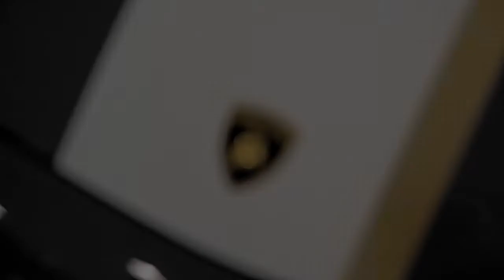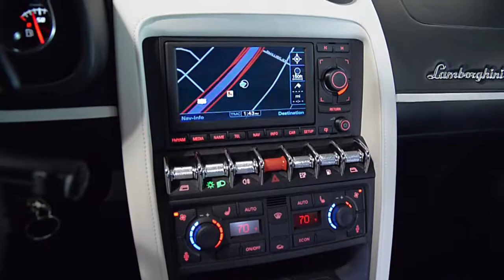2010 Lamborghini Gallardo LP 550-2 Balboni Edition Grigio Telesto 17L0010A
This is a smoke free Carfax certified 2010 Lamborghini Gallardo LP550-2 "Balboni Edition" equipped with a 5.2L 550HP V10 engine and a 6-speed E-Gear (auto & paddle shift) transmission. This car is finished in a beautiful Grigio Telesto (Gray Metallic) exterior color with Black & White stripes along front trunk, roof and rear bonnet, which is all Black with White stripe and Nero Perseus (Black) full leather interior with Avorio Lilium (Ivory) console and dash along with seat and door stripes.

This is an exceptionally clean Gallardo that comes well optioned including:
+Navigation
+Rear camera
+Branding pkg
+Shiny Gunmetal painted Scorpious wheels
+Back calipers
+Balboni pkg

Stock Number // 17L0010A